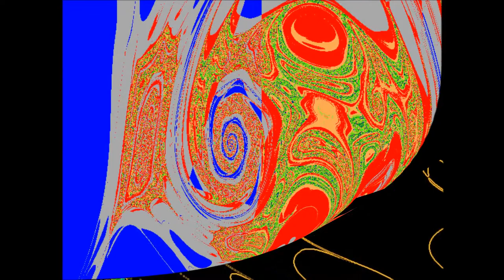AMA30092014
La epoché musical de Poncho
La epoché en el sentido husserliano [Edmund Gustav Albrecht Husserl (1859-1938)] tiene una función liberadora, dado que la epoché no suprime ni pierde al mundo, pero lo neutraliza, en cierto modo, dejando en suspenso toda relatividad al ser real, existencial del excelso Alfonso Medina Arzate.
Cf. De Muralt, A. (1963). La idea de la fenomenología. El ejemplarismo husserliano. México, D. F.: Universidad Nacional Autónoma de México; paginas 273-274.